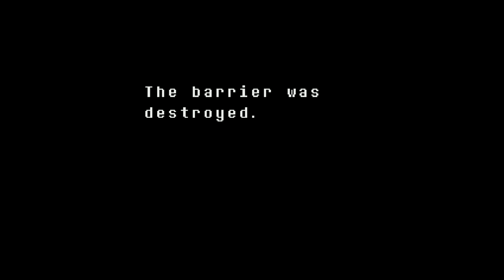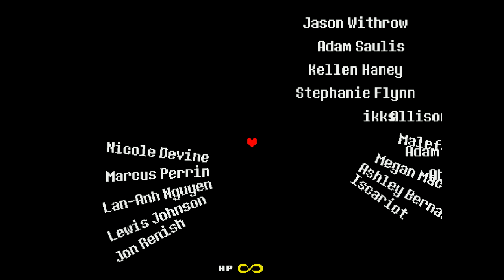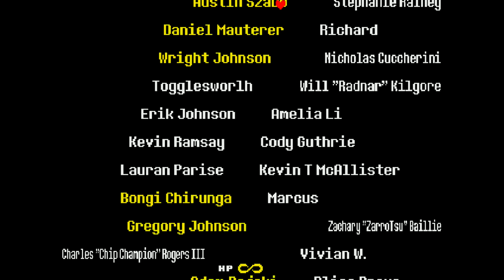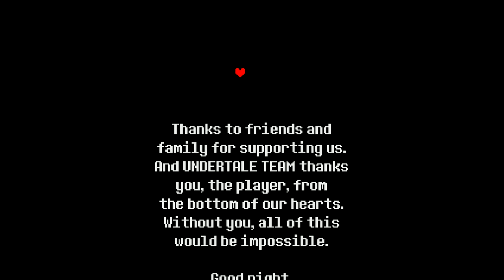Fawin Plays: Undertale Finale - The Big Finish!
Quite an adventure!